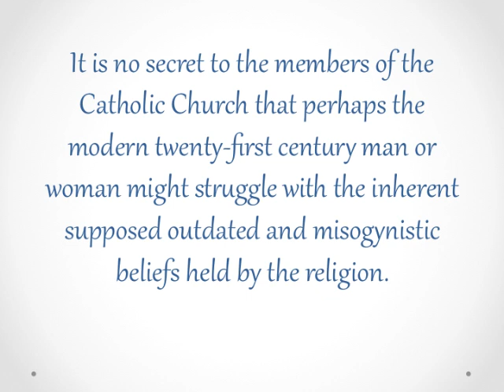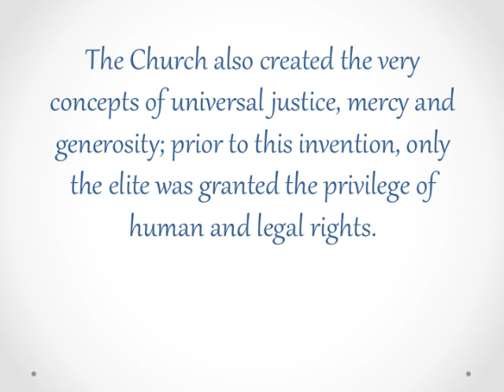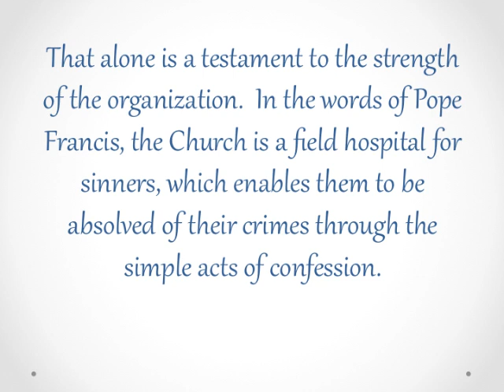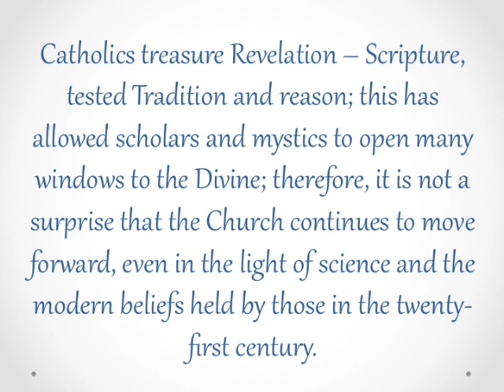Derrick Burrell: The Catholic Church Stays Strong in the 21st Century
This is the video blog of Derrick Burrell, Construction Management Professional. This blog talks about the strength of the Catholic Church throughout time. They continue to overcome any disbelief pr controversy that comes their way. Whether it is science or a group of individuals trying to prove them wrong - The Catholic church never backs down and continues to provide its members with faith and comfort. Derrick Burrell is a member of the Catholic Church and does whatever it takes to be a true Catholic and dedicate whatever he can. Derrick Burrell is a perfect example of how the members of the Church help to keep it strong.